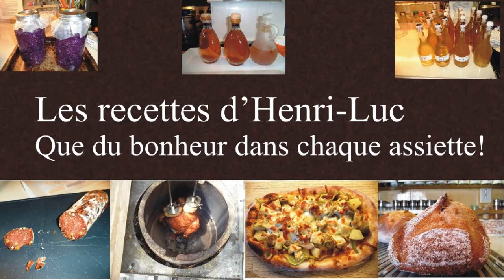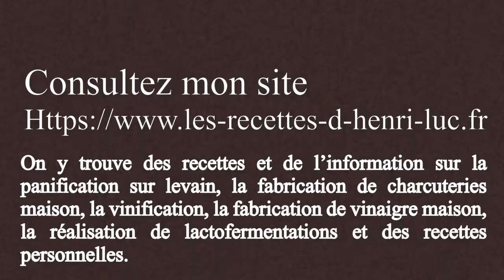Delicious Rabbit with Mustard / Délicieux lapin à la moutarde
Comment faire un lapin à la moutard / How to prepare a rabbit with mustard
↓ ↓ ↓ PLUS D'INFO  / MORE INFO ↓ ↓ ↓
👉 VIDÉOS SUGGÉRÉES / SUGGESTED VIDEOS:

Dans cette vidéo j’explique comment préparer un lapin à la moutarde étape par étape. Si vous voulez faire de la cuisine européenne authentique, alors cette vidéo est pour vous!
In this video I explain how to prepare a rabbit with mustard step by step. If you want to make authentic european food, then this video is for you!

Dans cette vidéo je vous montre comment faire un lapinàlamoutarde / In this video I show you how to make a rabbitwithmustard